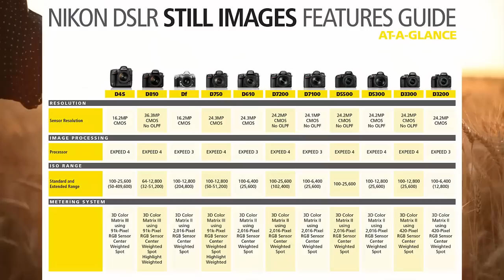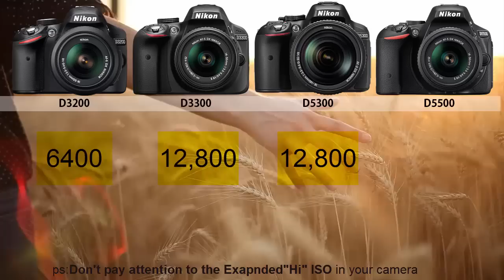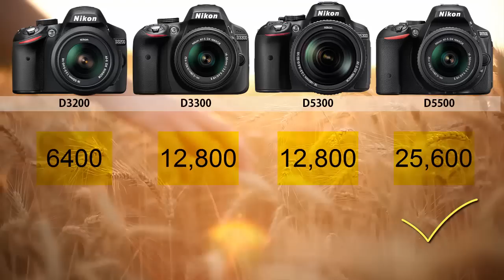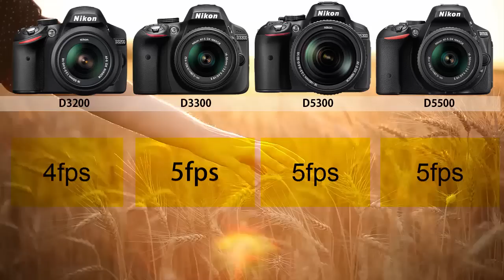The ultimate guide for what DSLR camera to buy "for beginners"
Detailed guide for how to decide what DSLR camera to buy.